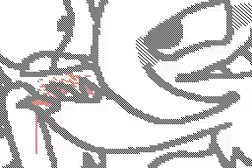Flipnote Hatena - (He can't Decide)Yaya's Flipnote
Title: "He can't Decide"
Date Uploaded: Oct 8, 2012 12:59:58 PM
Description: "Lyrics
Oh I could throw you in the lake
Or feed you poison birthday cake
I won't deny
I'm gonna miss you when you're gone
Oh I could bury you alive
But you might crawl out with a kni.fe
and ki.ll me when I'm sleeping, that's why
I can't decide whether you should live or d.ie
Oh, you'll prolly go to heaven
Please don't hang your head and cry
No wonder why my heart is dead inside
Cold and hard and petrified
Lock the doors and close the blinds, we're going for a ride.

Holy sh... I started this flipnote 9/29 and I just finished it last night. XD
Anyways... can you guys help me link to channels? I'll be in the car in the next two hours, so I can't really do it...
Btw, I changed my name to GostlyYaya for Halloween. I couldn't fit the H in Ghostly, though. Close enough.
Bye! And happy early Halloween!
I'm not making a Halloween MV this year, so this will have to do."